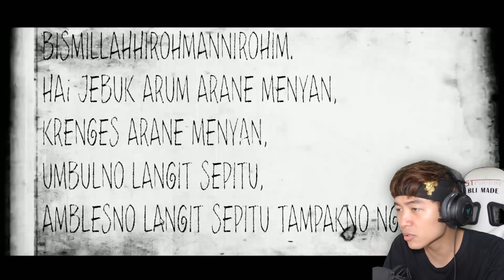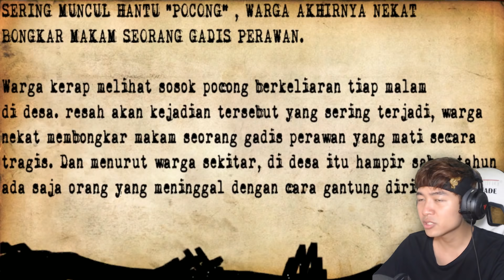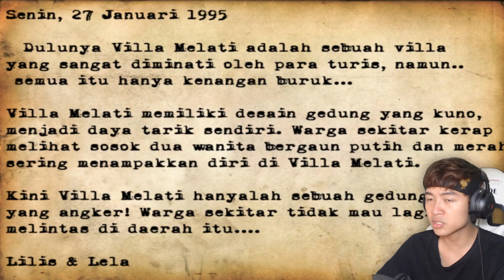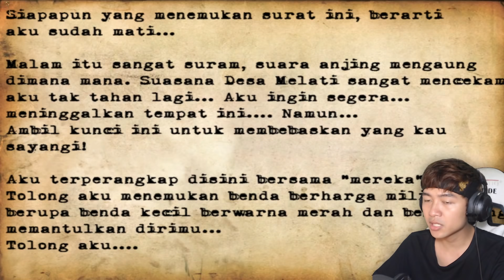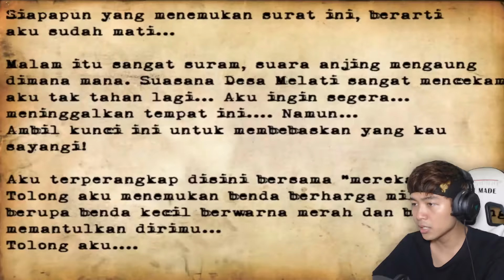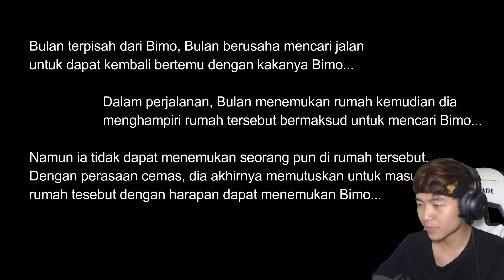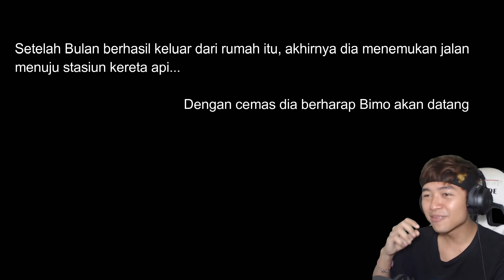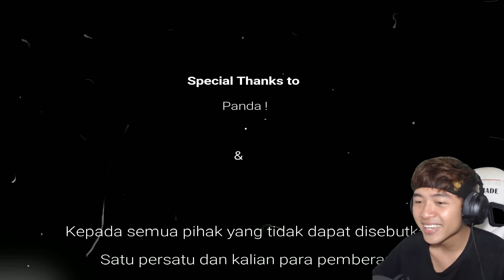Game Horror Keramat Indonesia - ACT 3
Spec PC :

  HDD Seagate Sata 3 500gb
  Inno 3D GTX 1050 Compact 2gb
  PSU 500W
  Headset Razer Kraken 7.1 V2
  Mic BM-800